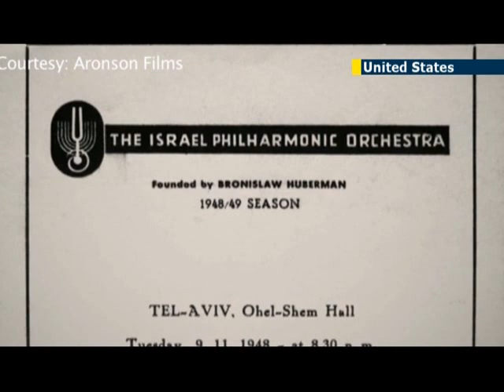Introducing the 'Orchestra of Exiles': Americans enjoy moving tale of Jewish musicians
The Israeli Philharmonic is performing in five American cities, including Los Angeles at the Walt Disney Concert Hall. Across town, in several theaters, a documentary about the orchestra's history has premiered. It tells the story of Bronislaw Huberman, his orchestra, and his determination to save the lives hundreds of Jewish musicians from the Holocaust. Lindsey Mastis reports for JN1 from Los Angeles.